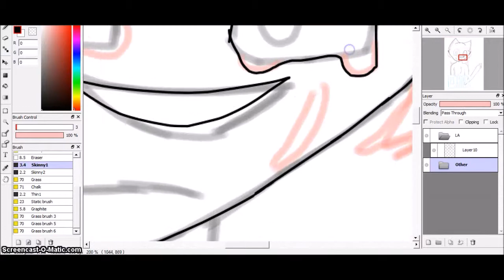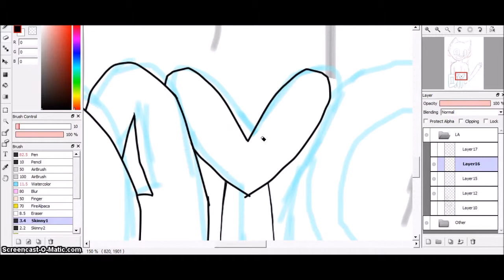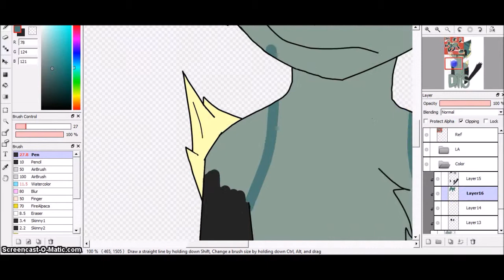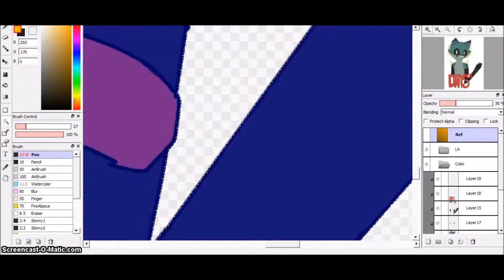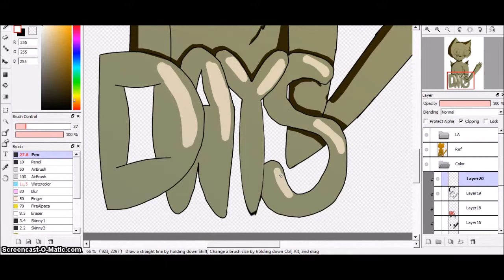Demon Days - Speedpaint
READ. THE. DESC. It should answer any questions you may have!

This speedpaint is for a trade with DekuDeer on dA!

Song: Demon Days by Gorillaz
Art Program: FireAlpaca
DeviantArt: ShieldWinchester
Recorded with: Screencast-o-Matic
Edited with: Movie Maker